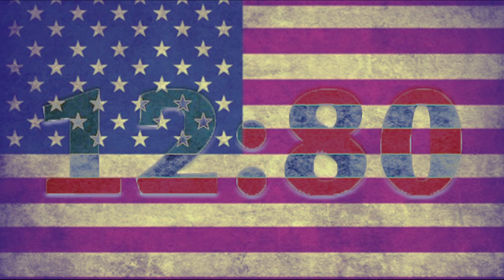She wanted a divorce - He Stabbed her one day and Killed her the next | Shandel Harris | Carl Watts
Shandel Harris wanted a divorce, Carl Watts stabbed her. She got away and he tracked her to a Jewish Community Center in North Miami Beach Florida and hunted her down and emptied his gun into her.